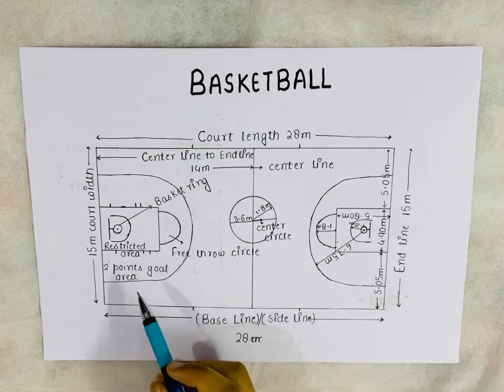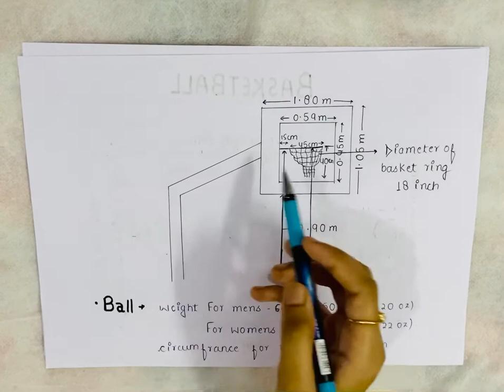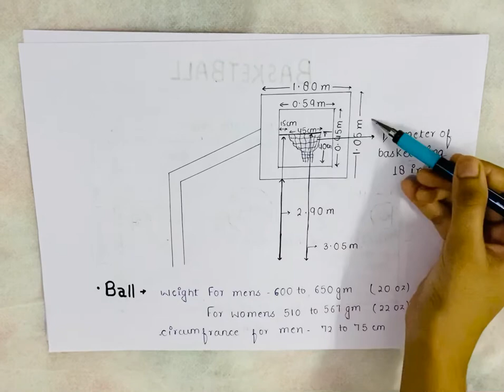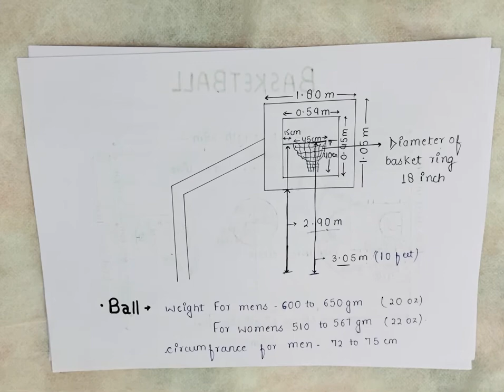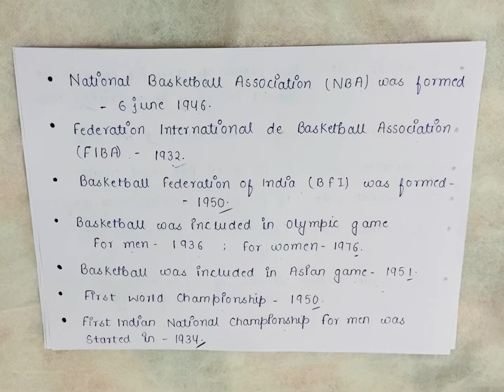All about BASKETBALL Game || बास्केटबाल खेल के बारे में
This video is all about BASKETBALL game and it contains:-
1- basketball measurement, sideline, endline, centre line, free throw line, restricted area, centre circle, basket ring, goal area, measurement of ball
2- History of basketball
3- No of players in basketball game
4- How to start a game, duration of game
5- Rule of game
6- Skills of game
7- seconds rule in game
8- Arjun Awards winner
9- NBA National basket ball association
10- FIBA Federation international de basketball association
11- BFI Basketball federation of india
12
13- world championships
14- First world championship
15- National Championship

Video recorded by iPhones